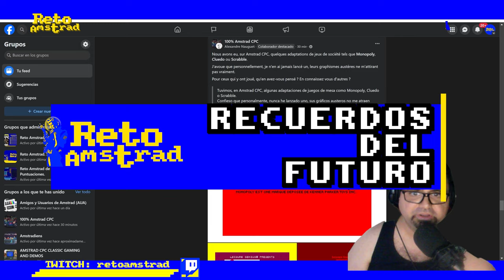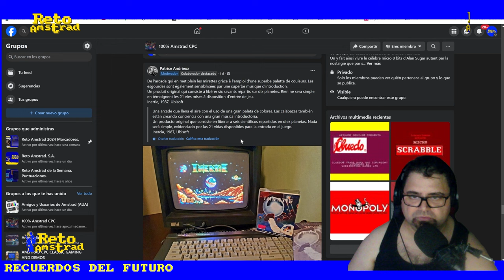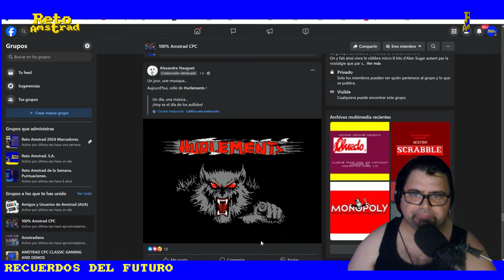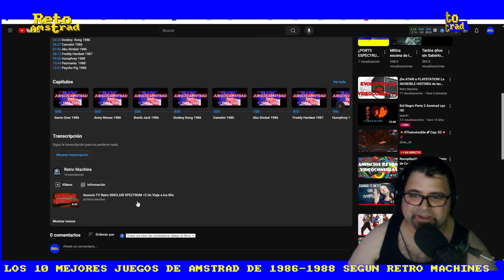LOS 10 MEJORES DE AMSTRAD DEL 86 AL 88 según @RetroMachine-es | RECUERDOS DEL FUTURO | DIRECTOS RA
Nos encontramos con los recuerdos del futuro de los grupos de AMSTRAD en facebook. Descubrimos joyas olvidadas y desconocidas como AULLIDOS título basado en la película de JOE DANTE o títulos de la eterna UBI SOFT. Eterna al menos hasta ahora.
El canal @RetroMachine-es se ha expuesto para subir los juegos que ha considerado más destacables del periodo 86 al 88. Ha elegido solo 10 algo, a mi parecer, arriesgado. Aprovechamos para revitalizar el recuerdo de estos clásicos  como CAMELOT WARRIOR, BOMB JACK, ARMY MOVES, DONKEY KONG, HUMPHREY, GAME OVER, FREDDY HARDEST, ABU SIMBEL,  PSYCHO PIGS UXB.